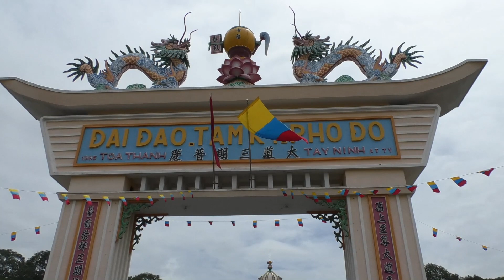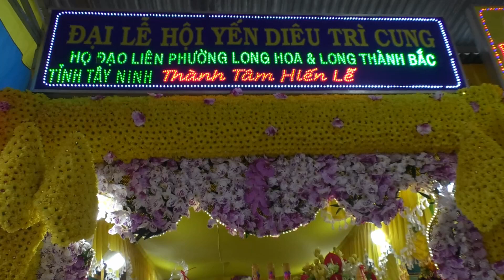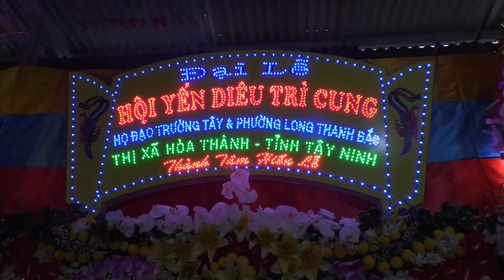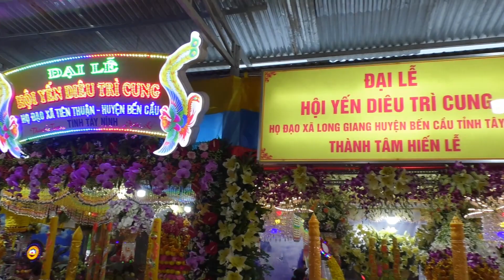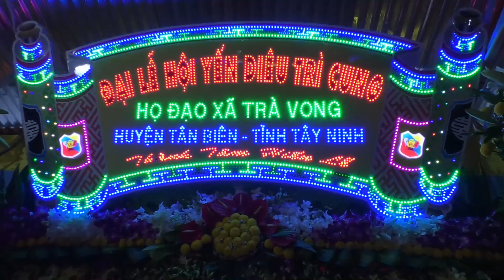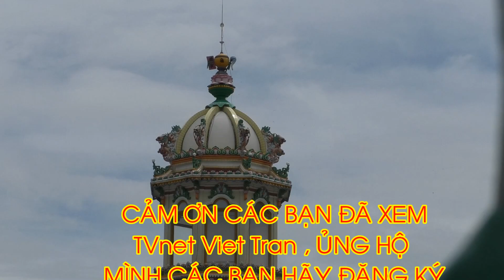HỘI YẾN DIÊU TRÌ CUNG 2020 - TÒA THÁNH TÂY NINH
Hội Yến Diêu Trì Cung là lễ hội lớn nhất trong năm tại Tòa Thánh Tây ninh, diễn ra suốt 3 ngày từ ngày 13/08 Âm Lịch đến ngày Rằm Tháng tám, rất đông vui nhộn nhịp, rất đông bà con Họ Đạo Cao Đài và  khách hành hương thập phương quy tụ về đây, những sản vật được trưng bày cúng tế được trang trí lộng lẫy, nhiều màu sắc làm cho lễ hội thêm lung linh huyền ảo, ai đến đây những ngày này sẽ có những ấn tượng khó phai mờ...